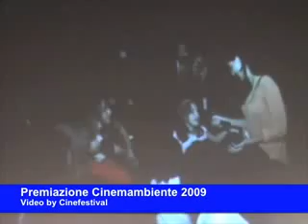premiazione cinemambiente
realizzazione blogfera